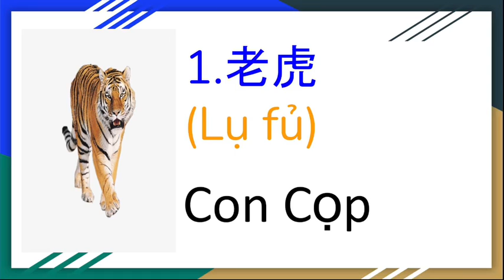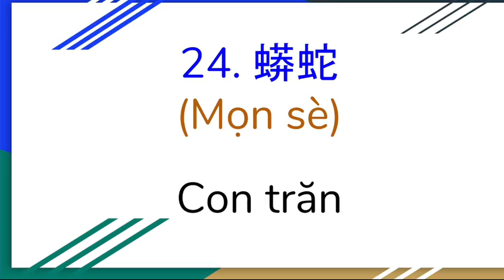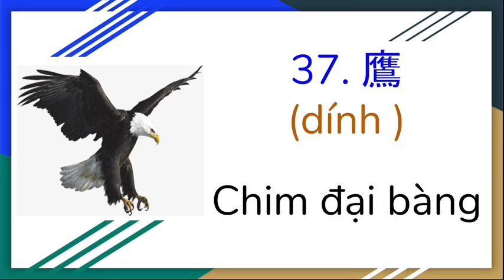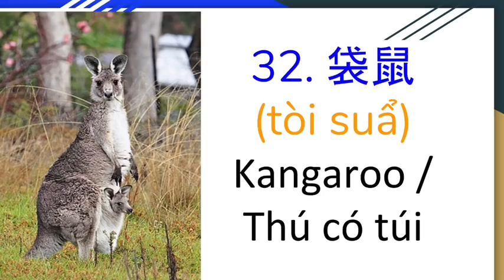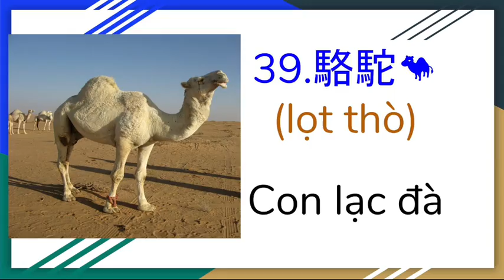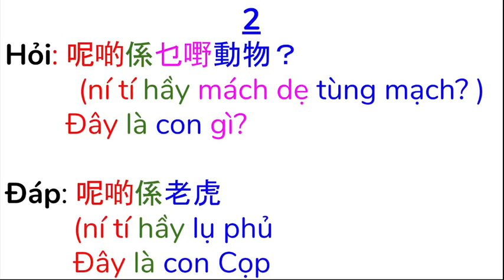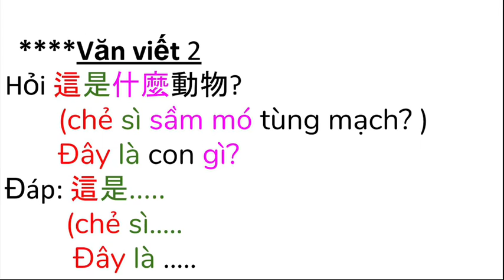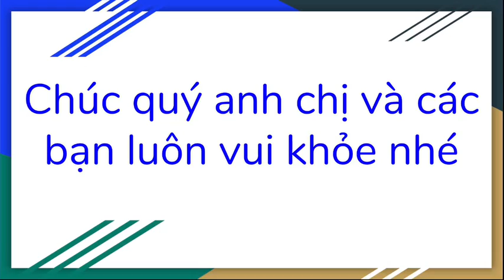Thông thả học tiếng Quảng Đông 48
Đây là tên 40 loài vật mà chúng ta thường gặp trong Sở thú, bên cạnh đó có ngữ pháp nhỏ giới thiệu về các cách hỏi đây là con gì? Hay kia là con gì?  Các mẫu câu dùng cho văn nói và văn viết minh họa! Hy vọng nó có chút gì đó bổ ích cho các bạn trong việc trao dồi tiếng Quảng Đông! Chúc quý anh chị và các bạn luôn vui vẻ trong học tập. Chúc thành công 😊😊